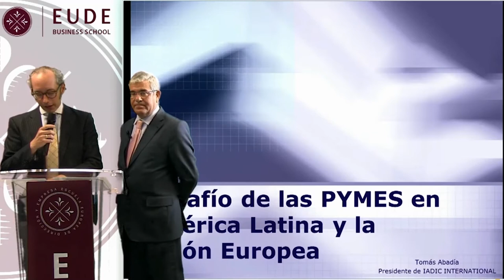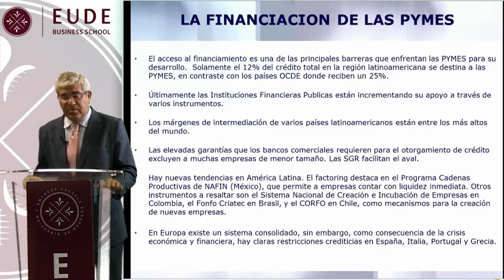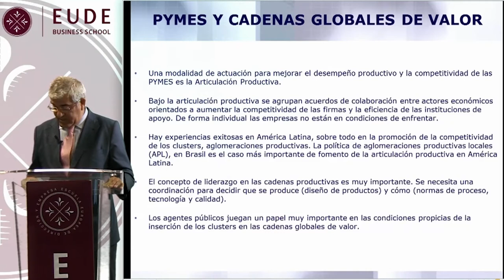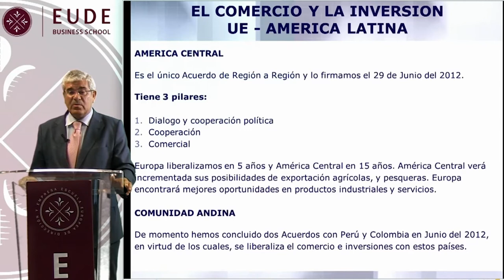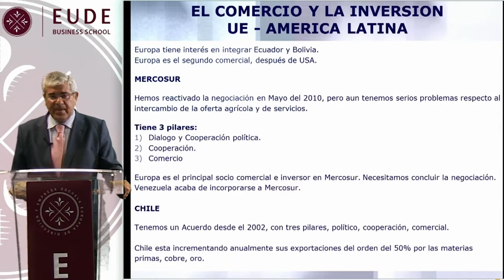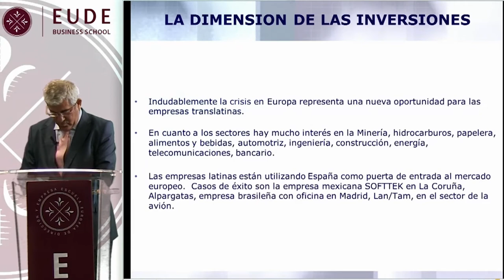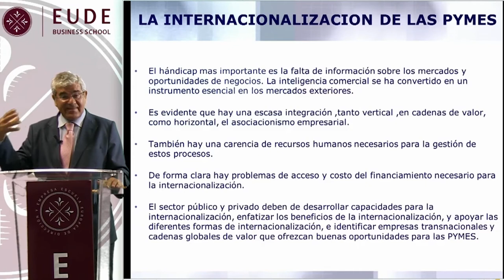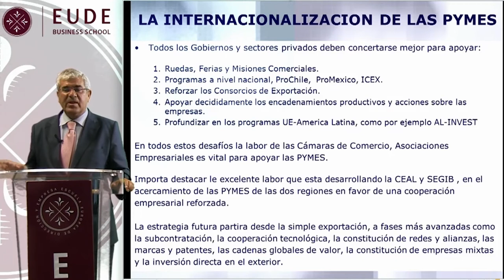Desafíos de las Pymes en América Latina y la Unión Europea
EUDE organiza una charla de Tomás Abadía, de IADIC International acerca de las oportunidades de negocio y desafíos a los que se enfrentan las PYMES con proyección internacional en América Latina y Unión Europea.